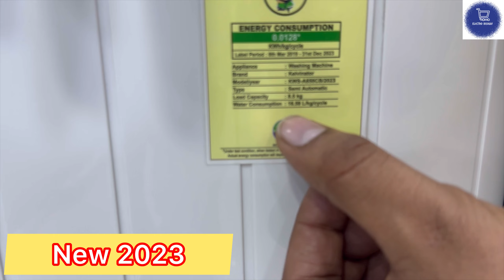Kelvinator 8.5kg semi automatic washing machine with soft close door KWS A850CB FULL REVIEW 2023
ace supreme plus 7.2 kg semi automatic washing machine,
वाशिंग मशीन को चालू कैसे करें,
daenyx washing machine use,
daenyx washing machine kaise chalaye,
kelvinator washing machine 6.5 kg semi automatic malayalam,
kelvinator washing machine 6kg semi automatic,
kelvinator 7.5kg top loading semi automatic washing machine,
kelvinator 8.5 kg semi automatic washing machine,
kelvinator 8 kg semi automatic washing machine
washing machine kaise chalate hai,
washing machine kaise chalate hain,
वाशिंग मशीन कैसे चलाते हैं,
washing machine kaise chalate hai lg ka,
washing machine kaise chalate hain lg,
washing machine kaise chalate hai voltas,
washing machine kaise chalate hain panasonic,
washing machine kaise chalate hain whirlpool,
washing machine kaise chalate hain samsung,
washing machine kaise chalate hain lloyd,
washing machine kaise chalate hain lg ka,
washing machine kaise chalate hai automatic wala,
intex ki washing machine kaise chalate hai,
whirlpool washing machine kaise chalate hai,
samsung ki automatic washing machine kaise chalate hai,
washing machine ko kaise chalate hai,
वाशिंग मशीन चलाना कैसे सीखे,
वाशिंग मशीन कैसे चलाया जाता है,
वाशिंग मशीन को कैसे चलाया जाता है,
वाशिंग मशीन कैसे चलाई जाती,
वाशिंग मशीन चलाना सीखे,
वाशिंग मशीन चलाना सिखाएं,
washing machine chalana sikhe,
washing machine kaise chalaye,
washing machine kaise chalate h,
वाशिंग मशीन को कैसे चलाते हैं,
ऑटोमेटिक मशीन कैसे चलाएं,
ऑटोमेटिक वॉशिंग मशीन कैसे चलाते हैं,
ऑटोमेटिक वॉशिंग मशीन कैसे चलाई जाती है,
ऑटोमेटिक वॉशिंग मशीन कैसे चलाएं,
वाशिंग मशीन चलाने का तरीका,
आटोमेटिक वाशिंग मशीन चलाने का तरीका,
मशीन कैसे चलाते हैं,
मशीन कैसे चलाते हैं बताइए,
मशीन चलाना कैसे सीखे,
मशीन कैसे चलाई जाती,
कपड़ा धोने वाली मशीन कैसे चलाई जाती है,
washing machine kaise set kare,
washing machine kaise use kare,
per wali machine kaise chalaye,
वाशिंग मशीन कैसे चलाते हैं बताइए,
एलजी वाशिंग मशीन चलाने का तरीका,
ऑटोमेटिक मशीन कैसे चलती है,
washing machine kaise chalate hain video,
वाशिंग मशीन कैसे चलाना सीखे,
सैमसंग वॉशिंग मशीन कैसे चलाते हैं,
3 button wali washing machine kaise chalate hain,
वाशिंग मशीन कैसे चलाएं,
washing machine chalane ka tarika

lg front load washing machine ka tub clean kaise kare,
lg automatic washing machine ka tub clean kaise kare,
samsung automatic washing machine ka tub clean kaise kare,
washing machine ka tub clean kaise kare,
washing machine ka eco tub clean kaise kare,
washing machine ka tub kaise saaf karen,
front load washing machine ka tub clean kaise kare,
वाशिंग मशीन को कैसे साफ करें,
वाशिंग मशीन की सफाई कैसे करें,
washing machine ki safai kaise karen,
कपड़े धोने की मशीन को कैसे साफ करें,
washing machine ko khol kar kaise saaf karen,
washing machine ko kaise saaf karen,
वाशिंग मशीन की सफाई कैसे की जाती है,
वाशिंग मशीन की सफाई कैसे करते हैं,
वाशिंग मशीन में कपड़ा कैसे सुखाए

washing machine ko use karne ka tarika,
automatic washing machine ko use karne ka tarika,
samsung washing machine ko use karne ka tarika,
वाशिंग मशीन कैसे उसे करें,
वाशिंग मशीन को कैसे यूज करते हैं,
वाशिंग मशीन कैसे यूज़ करते हैं,
वाशिंग मशीन का इस्तेमाल कैसे करें,
वाशिंग मशीन कैसे यूज़ करें,
वाशिंग मशीन उसे करने का तरीका,
washing machine use karne ka tarika,